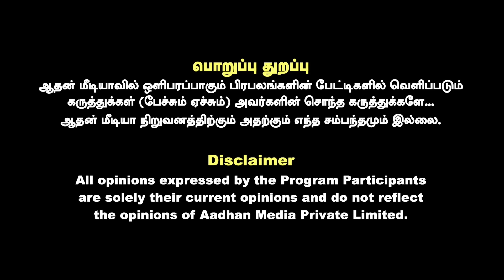சீமான் - விஜயோடு கூட்டணி வைக்கவும் தயார் - வேல்முருகன் MLA | கொடி பறக்குது | Aadhan Tamil